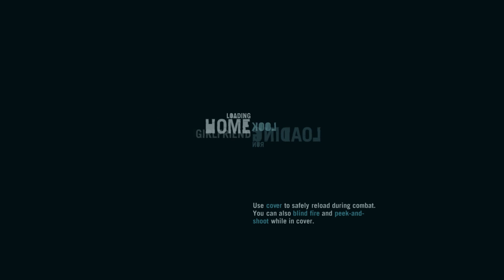Far Cry 3 Core 2 Quad Q9550 and GTX 480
This is a fun game
PC Specs
Intel Core 2 Quad Q9550
XFX MI-9300-7AS9
8GB Corsair Dominator 1066 DDR2
EVGA Geforce GTX 480
Windows 7 Pro X64 Sp1
RED GAMING CASE
1.5TB Seagate
750 Watt OCZ